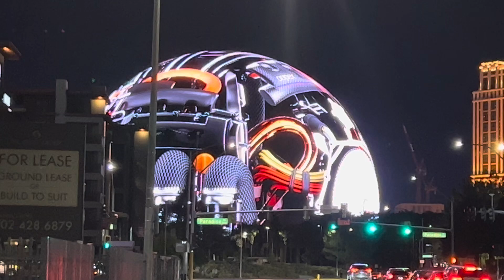November 7, 2024